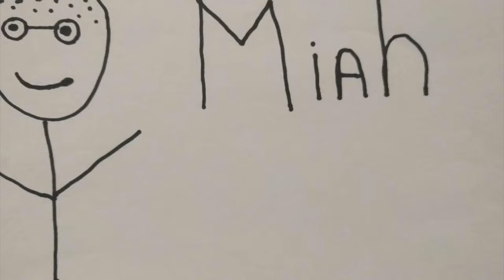Kid Seriously Topic of the Week: San Jose Earthquakes vs Chicago Fire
Mark and Luke discuss their favorite MLS teams. Mark is optimistic about his beloved San Jose Earthquakes. Luke is having a break down about his beloved Chicago Fire.

Mark Talks Earthquakes 2:01
Luke Talk Fire 6:39